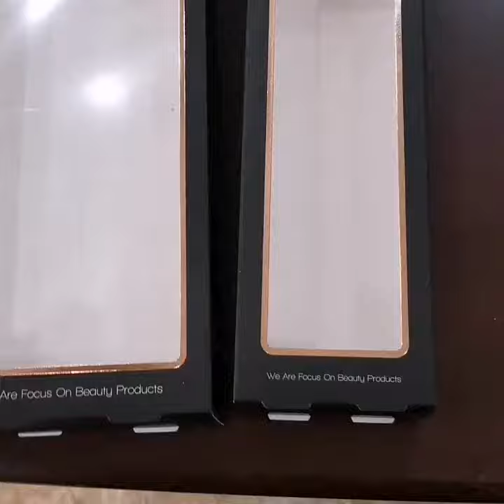Hair accessories box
Can print your own logo, Especially for hair